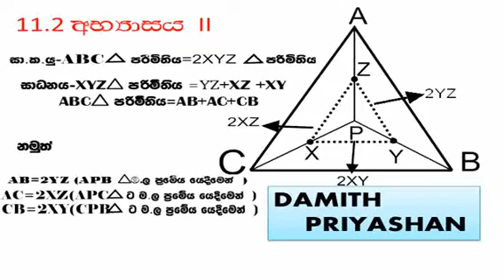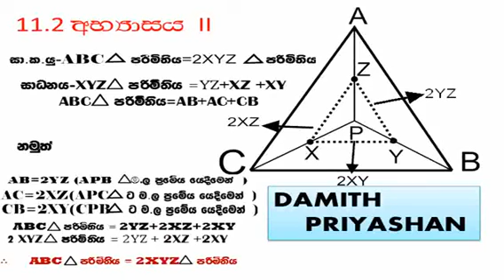මද්‍යලක්ෂ ප්‍රමේය 11.2 අභ්‍යාසයේ(01)ii) සාදනය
Video from Damith Priyashan